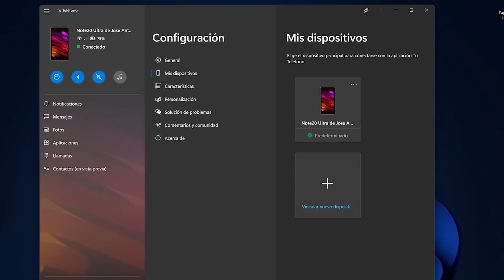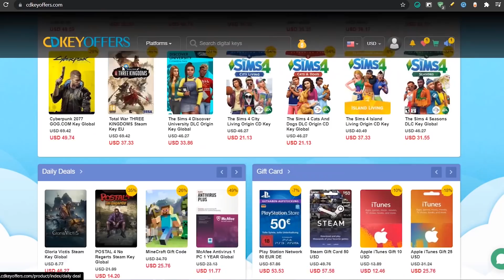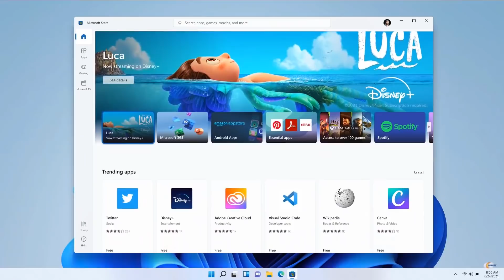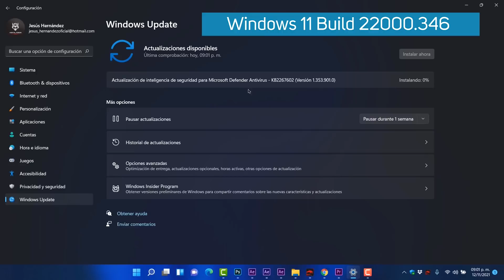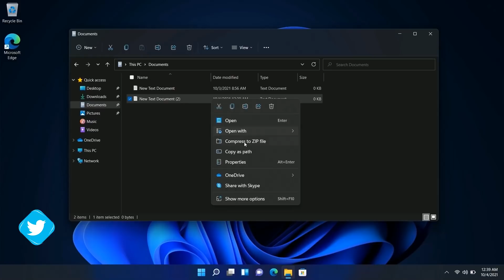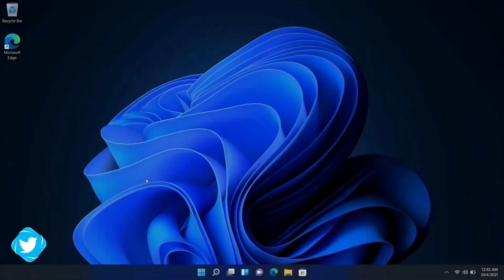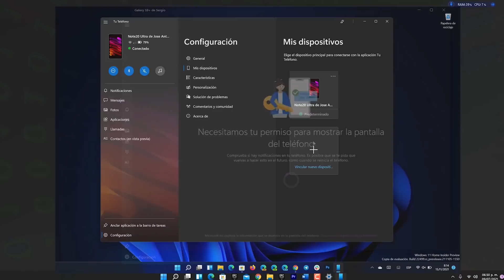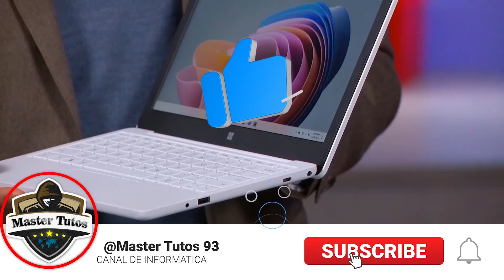ACTUALIZAN⚡MÁS APPS en Windows 11 / REVELAN la COMPATIBILIDAD de Windows 11 SE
⭐Microsoft anuncia Windows 11 SE, un nuevo competidor de Chrome OS y con ello esta edición viene muy separa y limitada a la versión general de Windows 11